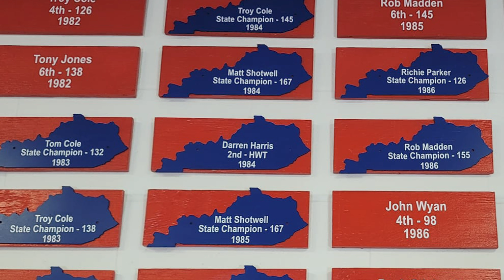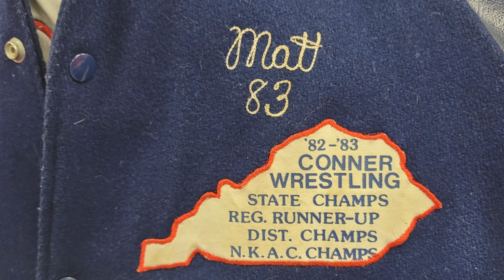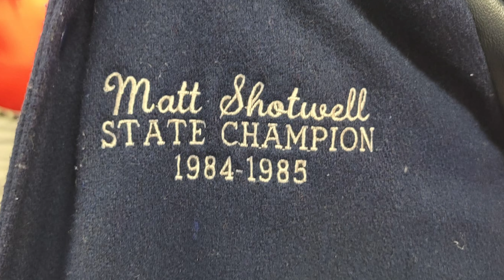State Wrestling Championship match review w/ Matt Shotwell (Conner HS; 1985 167 lbs.)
Matt Shotwell, the 1985, 167 lbs. KHSAA State wrestling champion from Conner high school joins me to review his state championship match video.